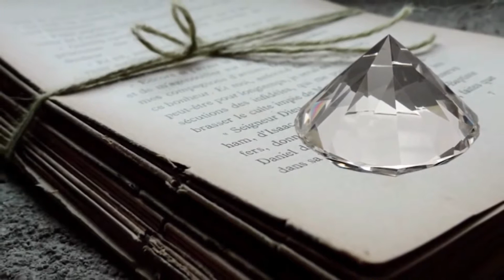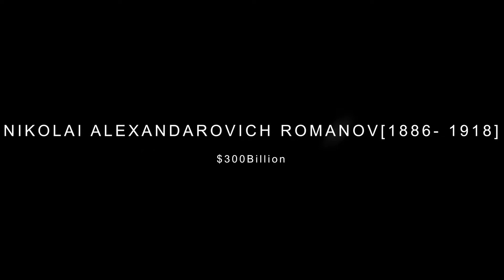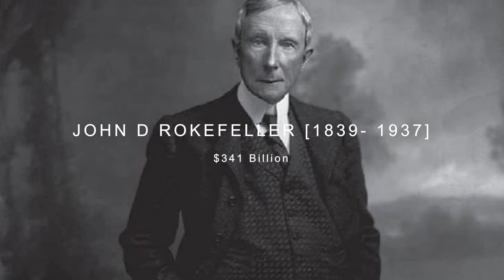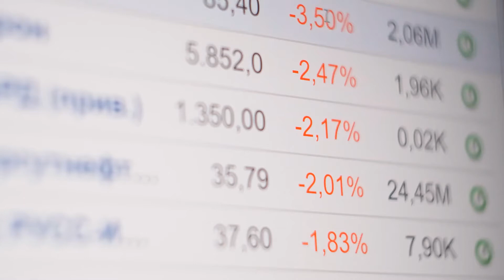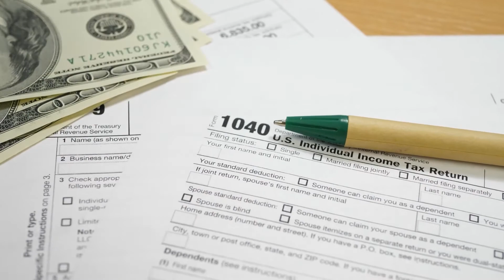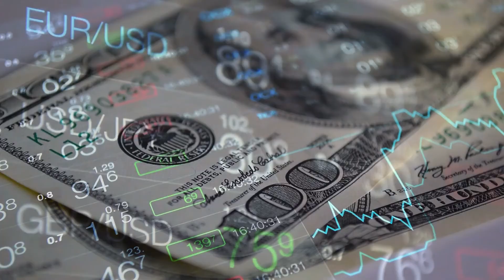7 MOST RICHEST PERSON IN HISTORY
7 MOST RICHEST PERSON IN HISTORY

The last Nizam of Hyderabad State in British India. Regarded as the wealthiest person in the world during his lifetime.
Scotland-born Carnegie founded the Carnegie Steel Company, which was the most extensive integrated iron and steel operations in the United States